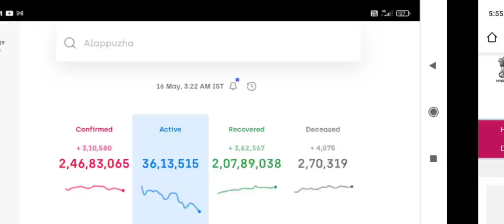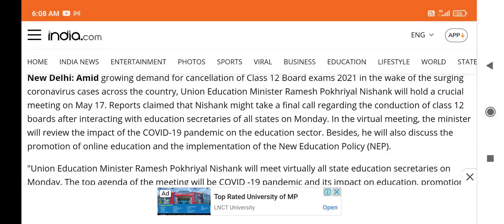NEET exam 2021 August में ही होगी !! जाने क्यों ?